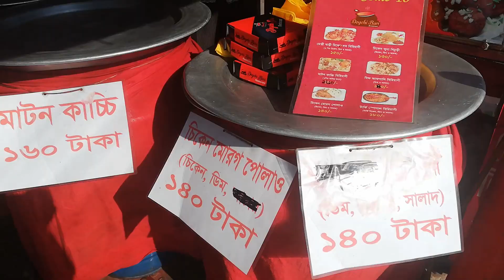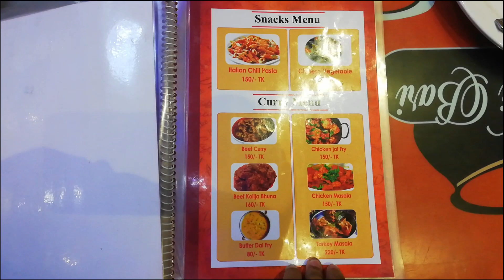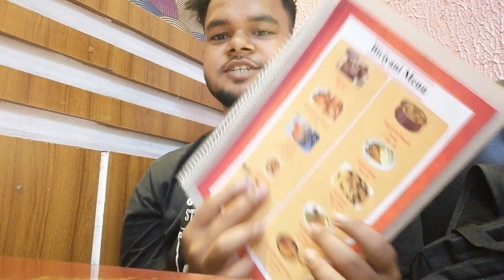Degchi Bari | Mutton Kacchi | Food Reviews Of Chittagong